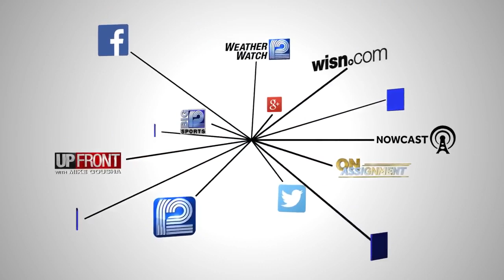Someone's spray painting 'clown' on buildings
Police are asking for help finding the vandals who are spray painting the word "clown" on several buildings in West Allis.